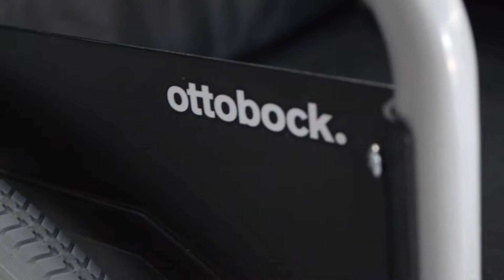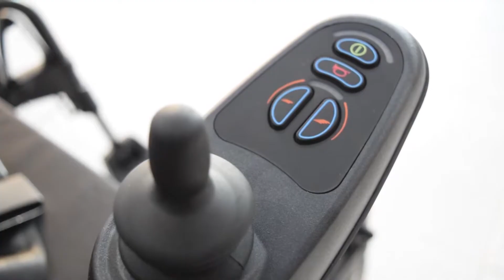Viver Bem: Conheça a linha Ottobock de cadeiras de rodas elétricas da Saúde Store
Conheça a linha Ottobock de cadeiras de rodas elétricas da Saúde Store - Prontomédica. Soluções de adaptação individuais que oferecem o máximo de mobilidade, independência e apoio terapêutico para os usuários.